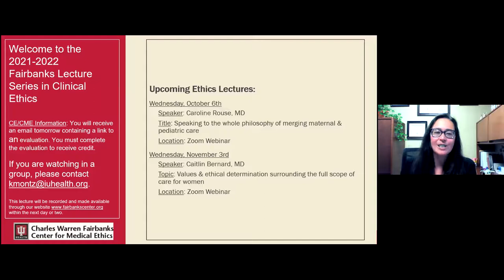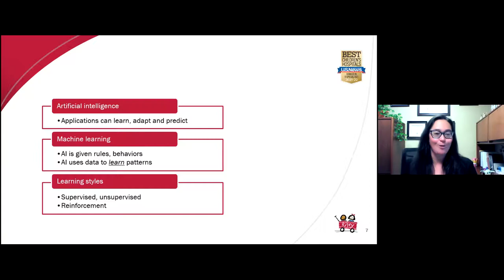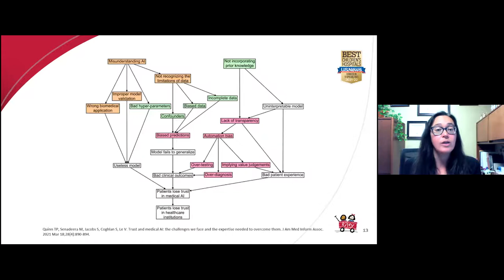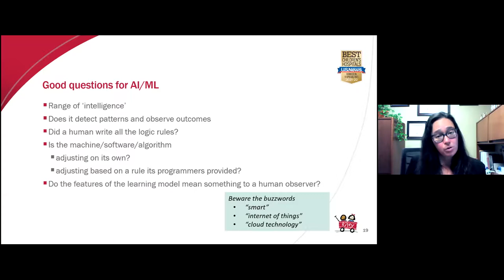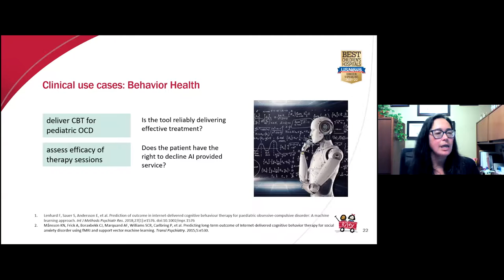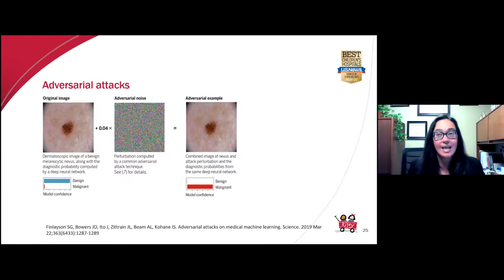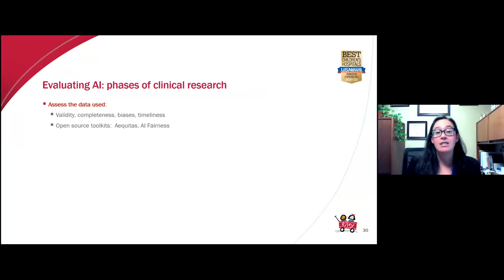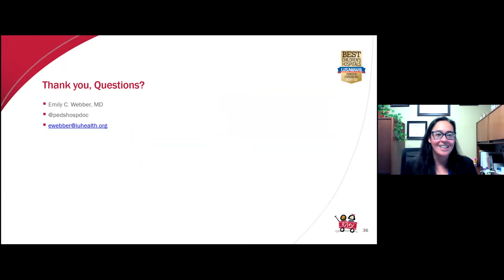September 2021: Ethical challenges in AI and other applied health technologies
Emily Webber, MD, FAAP, FAMIA

Objectives:
1. Identify key attributes of artificial intelligence (AI) in health care technologies.
2. Recognize the challenges to patient autonomy and privacy posed by some AI applications.
3. Apply principles of medical ethics to evaluate cases of AI technologies.

Emily C. Webber, MD, FAAP, FAMIA is Chief Medical Information Officer for Indiana University Health and Riley Children’s Health. She is a practicing physician, board certified in pediatrics, pediatric hospital medicine and clinical informatics.  Having worked on many IT implementations; her work is now focused on optimization of health IT, applications to improve quality care and patient safety and innovation in patient digital experience.

The Ethics Lecture Series are free and open to all. For additional information about the Charles Warren Fairbanks Center for Medical Ethics, please visit our